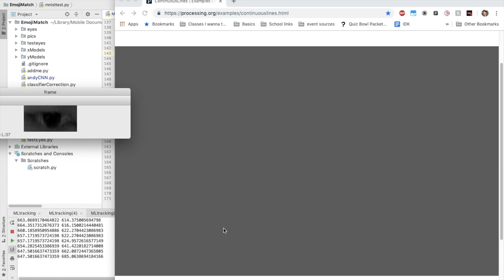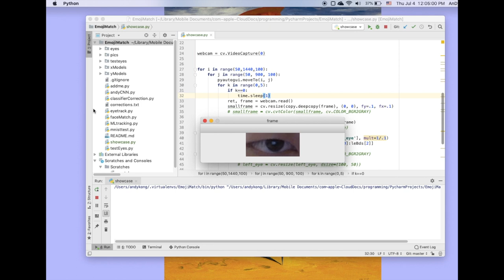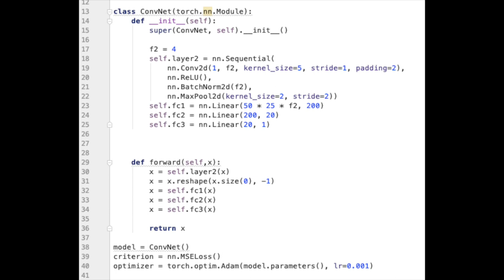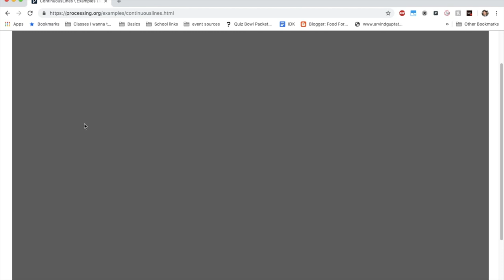Eye-tracking Mouse Using Convolutional Neural Networks and Webcam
An eye-tracking mouse that uses only a laptop's built-in webcam I built in Pytorch using convolutional neural networks and 2200 images of my left eye (sorry @ right eye). It's free, and implemented totally in software unlike the Tobii eye tracker.